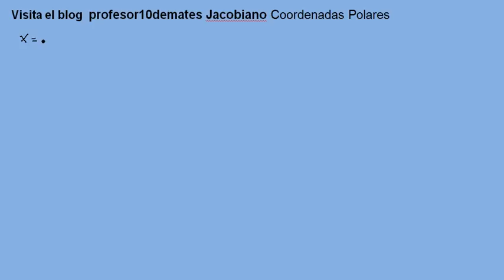integrales dobles 32 jacobiano polares coordenadas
Integrales dobles triples , múltiples BLOG
Ejercicios y problemas resueltos con solución de integrales dobles , triples , múltiples  Regiones , integrales iteradas, recintos , tipo I , tipo II ,límites de integración , dominios de integración , cambio de variable , jacobiano, coordenadas polares , en integrales dobles ,cambio límites de integración .